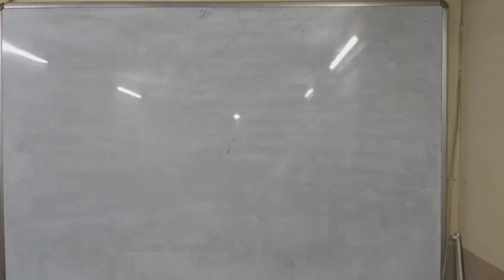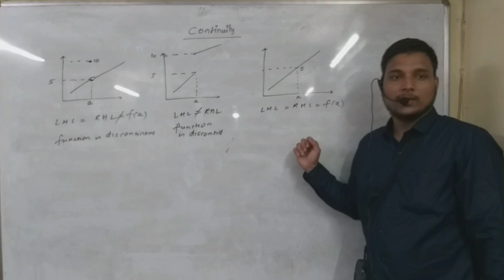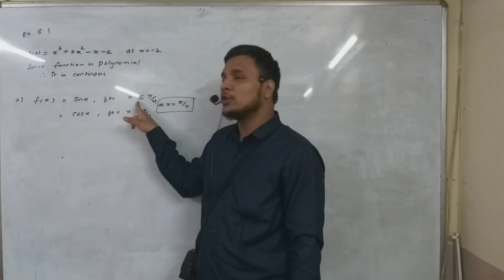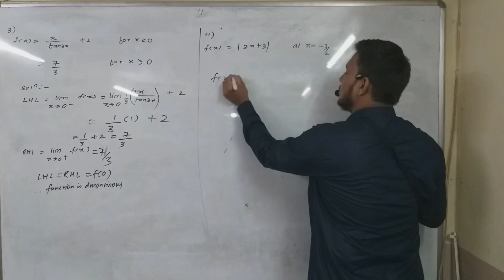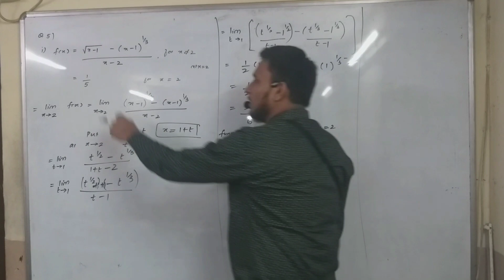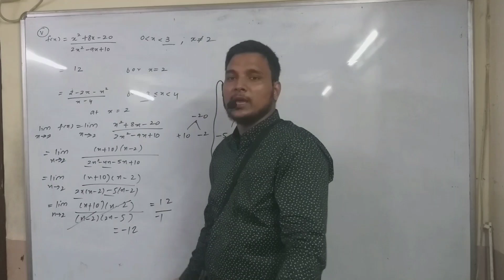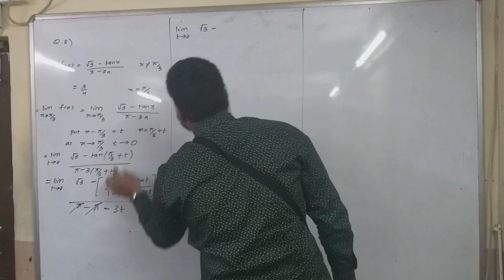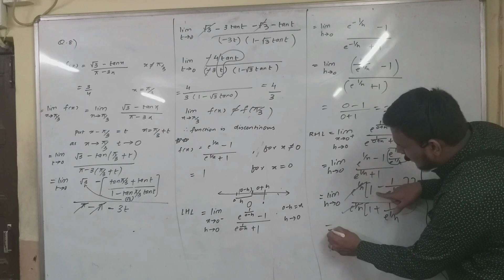Class 11 Continuity lecture 1